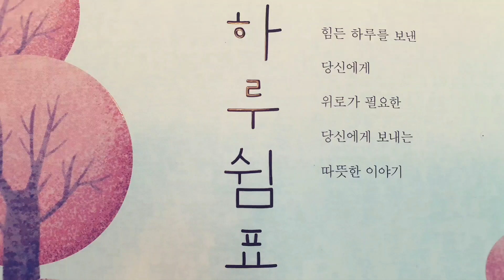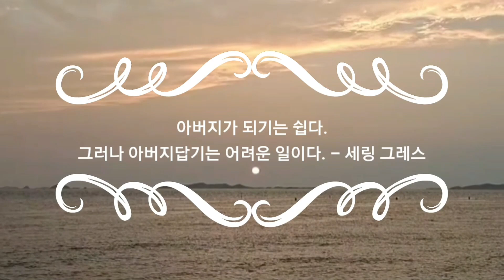1. 이쯤에서 포기하는 게 맞습니다 2. 영원한 뽀빠이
따뜻한 하루 지음
예가출판사
책 읽어주는 아내 by 이태란 읽음

※《하루 쉼표》는 매일 아침, 40만 독자에게 배달되는 따뜻한 하루의 편지입니다.때론 웃음을, 용기를, 감동을 선사하는 글로 지치고 힘든 일상을 살아가고 있는 많은 이들에게 따뜻한 위로와 희망을 전하고 있습니다.

* 한국어, 영어 자막 지원됩니다. (영어는 유튜브 자동 자막)

A warm letter of the day delivered to 400,000 readers every morning! Sometimes, I send warm comfort and hope to many people who are living their tired and hard lives by writing that gives laughter, courage, and emotion.

※ Korean and English subtitles are supported. (English is an automatic YouTube caption)